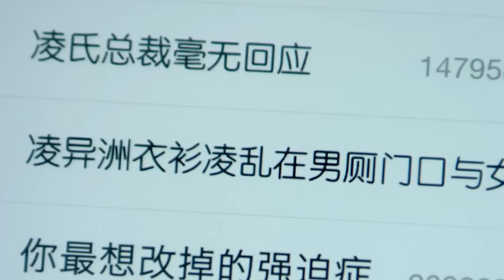Top 10 HIGHEST RATED Chinese Drama of 2024 So Far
In this video, we'll be counting down the top 10 Highest Rated Chinese Dramas Of 2024.

If you're a fan of Chinese dramas, you won't want to miss out on these new Chinese dramas that are sure to become instant classics. With Chinese drama eng sub available, you won't have to worry about missing a beat.

We've searched far and wide for the best Chinese dramas 2024 has to offer, so you can be sure you're getting the cream of the crop. From romantic comedies to historical epics, there's something for everyone on this list of the best Chinese dramas 2024.

With so many amazing Chinese dramas in 2024, it's hard to narrow down the list to just 10. But we've done our best to highlight the very best Chinese drama 2024 has to offer, so you won't have to spend hours searching for your next binge-worthy show.

So sit back, relax, and get ready to discover the 10 Highest Rated Chinese Dramas Of 2024.

Timecodes:
0:00 Highest Rated Chinese Dramas
0:15 Top 10 Best Chinese Drama
0:56 Top 9 Best Chinese Drama
1:57 Top 8 Best Chinese Drama
2:37 Top 7 Best Chinese Drama
3:33 Top 6 Best Chinese Drama
4:18 Top 5 Best Chinese Drama
4:56 Top 4 Best Chinese Drama
5:43 Top 3 Best Chinese Drama
6:36 Top 2 Best Chinese Drama
7:26 Top 1 Best Chinese Drama